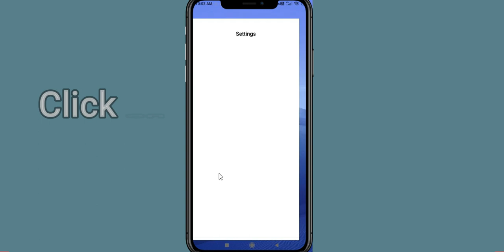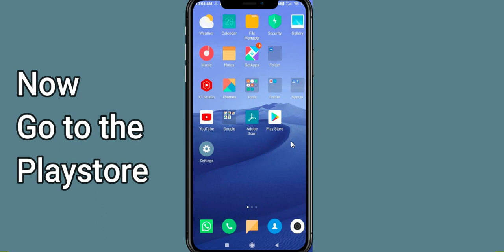Fix Questland App Keeps Crashing | Fix Questland App Keeps Freezing | Fix Questland App Freezed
In this video, you will learn How To Fix "Questland" App Keeps Crashing Problem Solved Android & iOS - Solve Questland App Crash Issue If you are facing same problem in your android mobile phone then it will help you to get rid of this issue.
So, let's fix Solve Questland App Crash Issue.